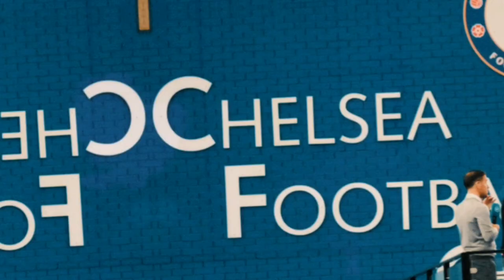Chelsea FC Set to Make Another Signing: Declan Rice in Their Sights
According to the Marca newspaper, Chelsea must sign another player, but before I spill the beans on this exciting news, let me ask you a favor. Trust me, it will help this channel grow and bring you more awesome content.

Now, back to the news! So, the player who has been making waves lately is none other than Declan Rice, who has been one of West Ham's main highlights in recent seasons. This midfielder has caught the attention of big teams in Europe and has been speculated several times to be leaving West Ham.

With the team going through a rough phase and Declan being one of their key players, the speculations of a possible departure at the end of the season have grown. And according to the British press, Chelsea should make an astronomical offer for his signing. The season isn't even over and the Chelsea board is already thinking ahead, planning their next transfer window.

The management of Chelsea is determined to go after Declan Rice and for that, they plan a big offer for the player. It's being said that Chelsea planned to pay 100 million pounds for the midfielder earlier this year, but West Ham's board turned down the offer. However, Chelsea believes that this time, the offer might be accepted.

In my humble opinion, Declan Rice is an excellent player and if he joins Chelsea, it will be a great move for the club. But what do you think? Leave your opinions in the comments section, I'd love to hear what you guys have to say.

And with that, I bid you farewell. Until the next video, take care and give yourself a big hug!